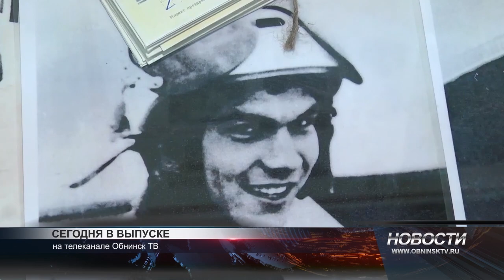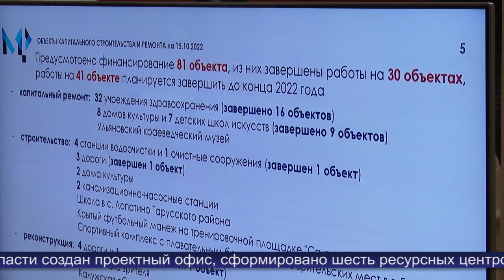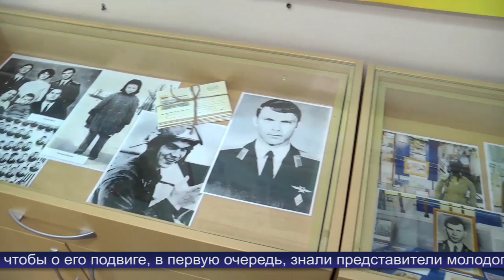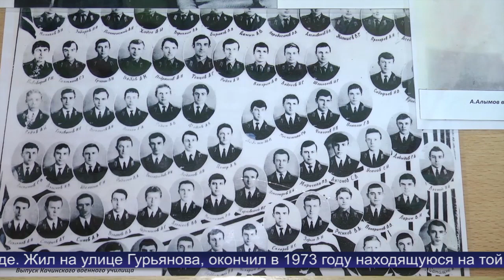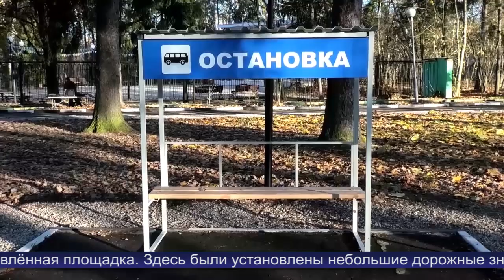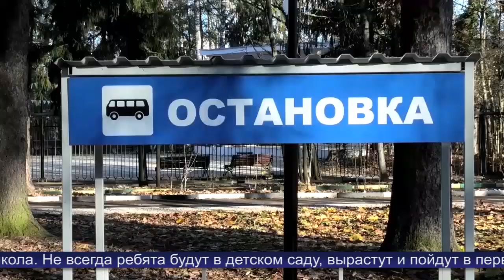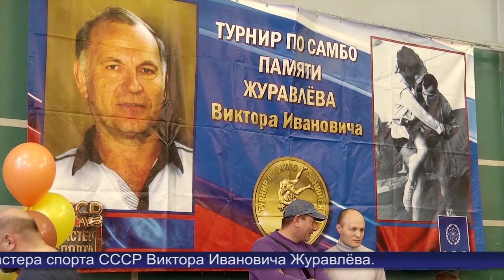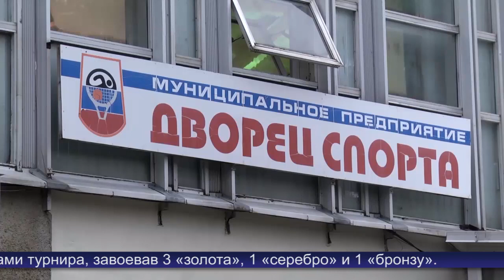Новости Обнинска 25.10.2022.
Обнинские новости (за 25 октября 2022)

На заседании регионального Правительства обсудили грантовую поддержку некоммерческих организаций Калужской области.

Юным жителям Обнинска напомнили о правилах дорожного движения в игровой форме.

В музее «Безымянная высота» открылась экспозиция в память о лётчике Александре Алымове.

Во Дворце спорта состоялся турнир по самбо, посвящённый памяти мастера спорта СССР Виктора Журавлёва.